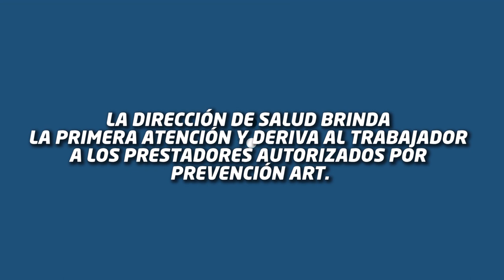UNIRIO TV NOTICIAS - 04-07-2024